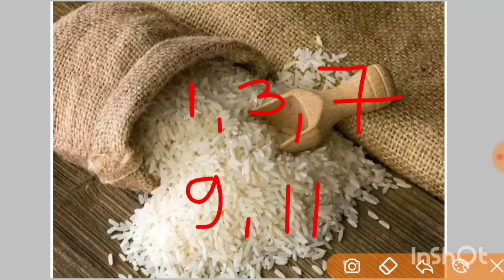3 मई अक्षय तृतीया विशेष उपाय मनोकामना पूर्ति करने के लिए | pradeep Mishra ji akshay trutiya upay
जय महाकाल

2021,प्रदीप मिश्रा के अनुसार शिव पुराण के टोटके,पंडित प्रदीप